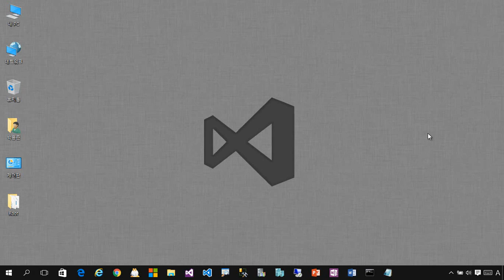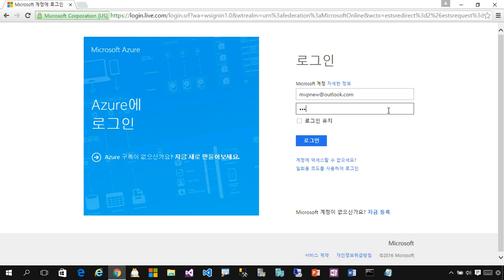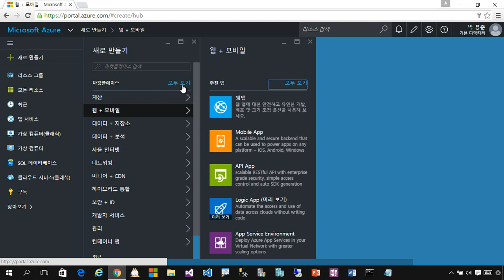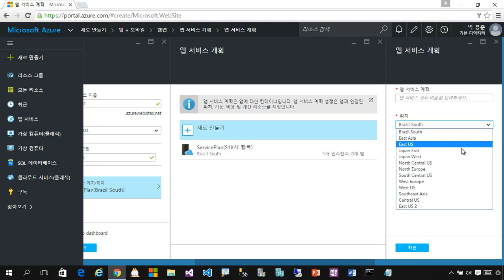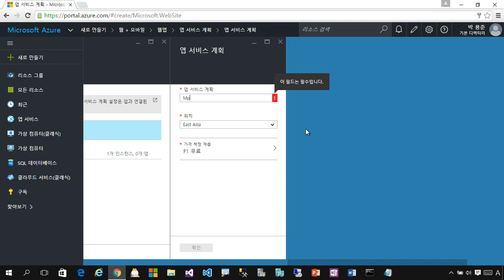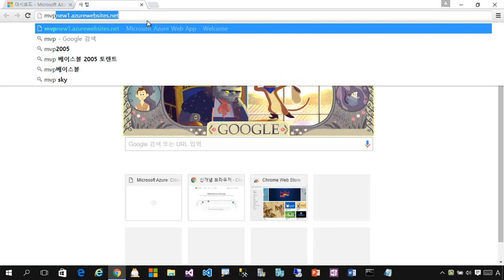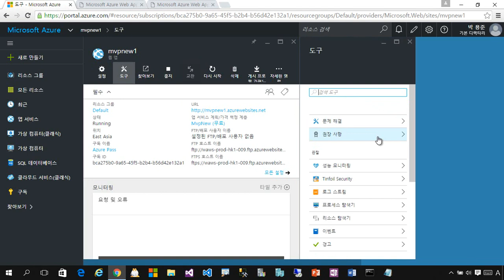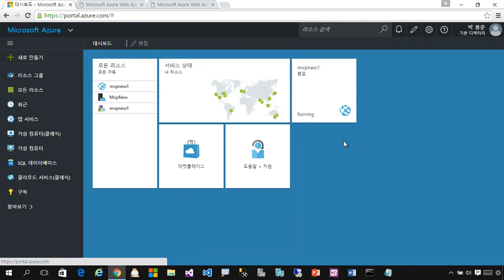01 Azure 웹 앱 처음으로 만들어 보기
01 Azure 웹 앱 처음으로 만들어 보기